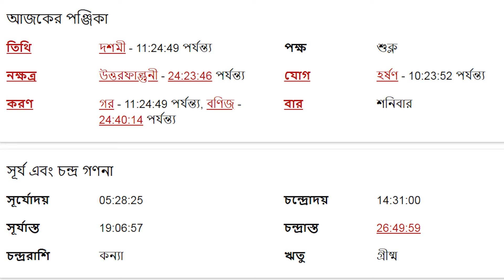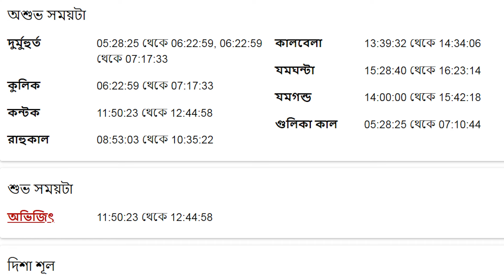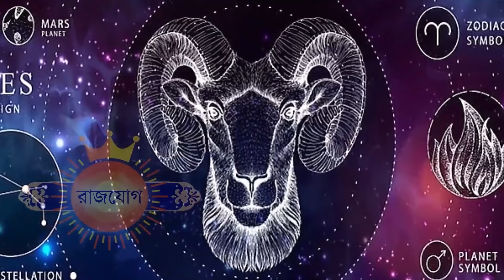মেষ রাশি - ১৮ই মে ২০২৪ আজকের রাশিফল - Mesh Rashi 18th May 2024 Ajker Rashifal - Aries